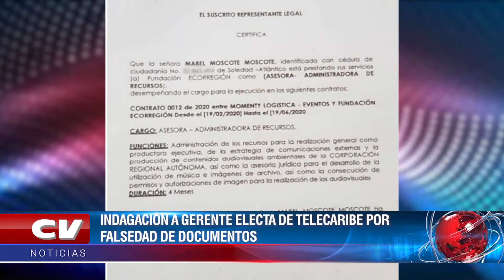Procuraduría inicia investigación a Gerente electa de Telecaribe